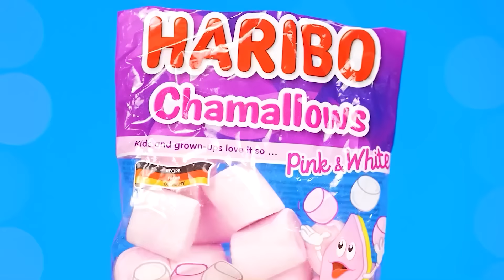Wyzwanie Małe vs Średnie vs Duże | Pyszne Przepisy od Multi DO Smile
Kto dostanie największą porcję? Dowiesz się tego w naszym nowym wyzwaniu!